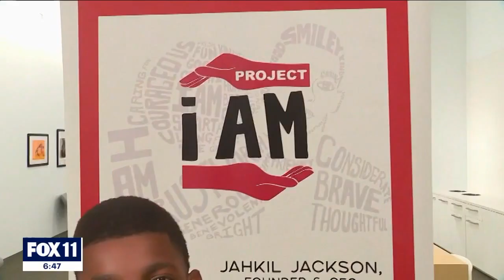Teen's nonprofit helps the homeless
Jahkil Jackson founded his nonprofit Project I Am when he was just eight years old. Now 15, he's raised hundreds of thousands of dollars and distributed supplies to homeless across the country.